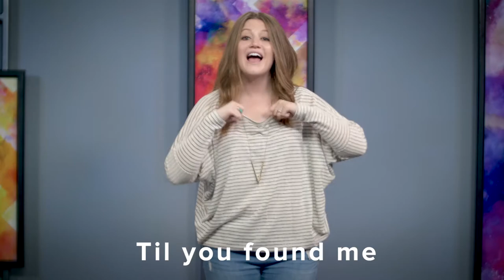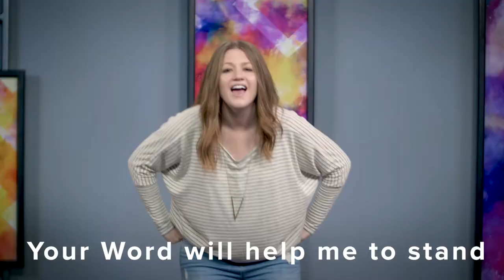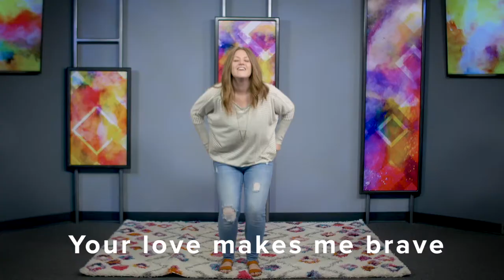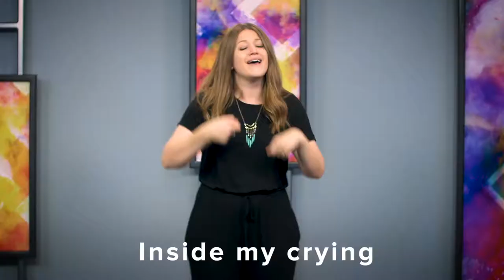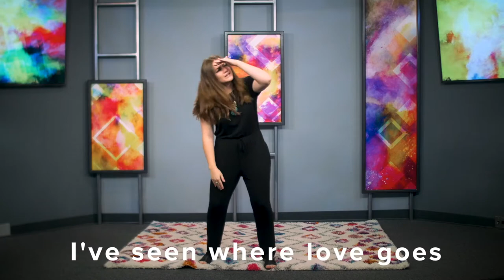KidStep Preschool | February 7, 2021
Jesus can do the impossible.